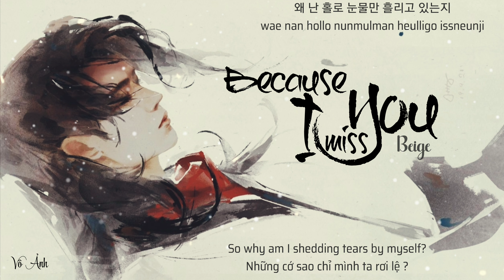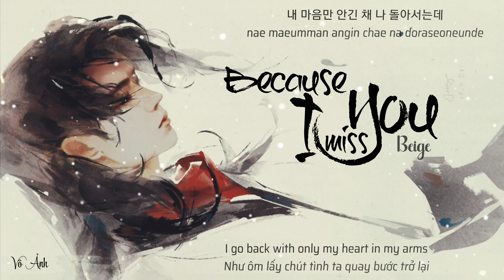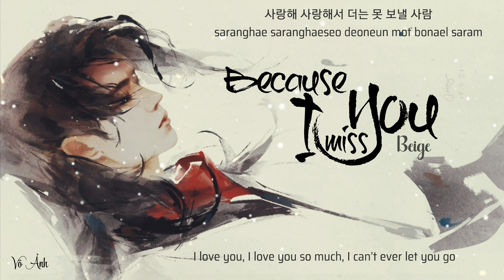Because I Miss You - Beige - Moolight Draw by Cloud OST